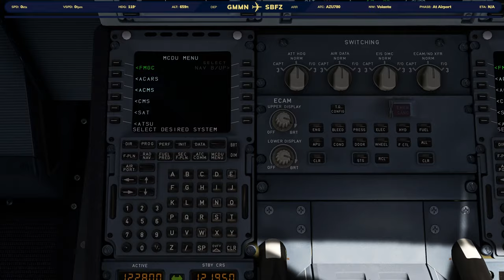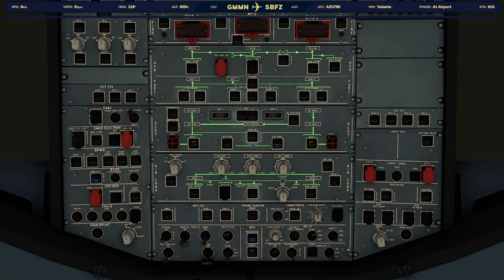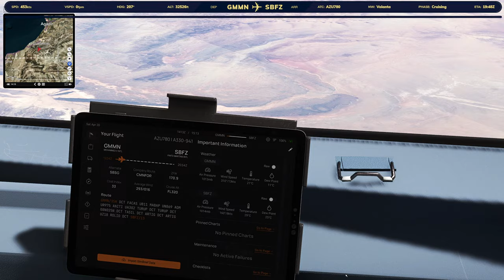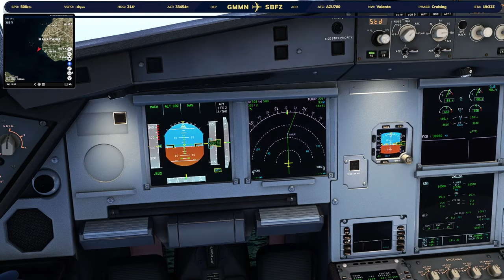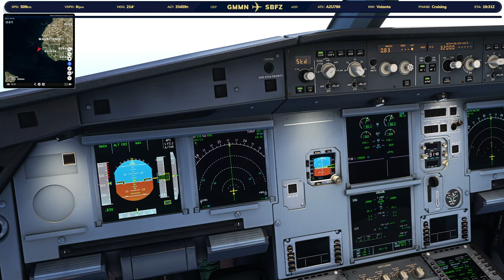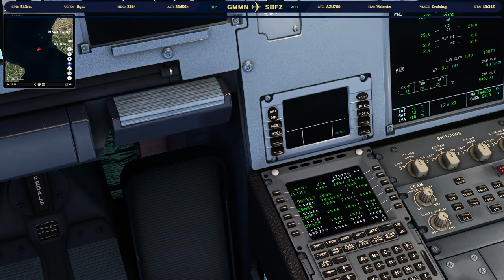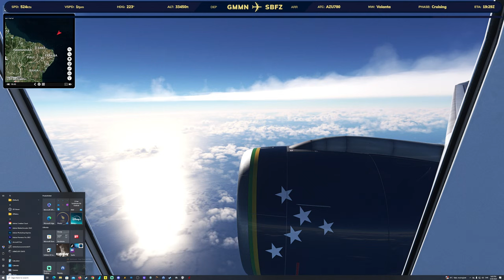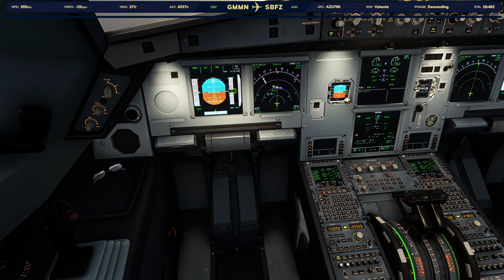VATSIM Cross the Pond Westbound 2024 | Casablanca - Fortaleza | Azul A330 - MSFS 2020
Welcome onboard this flight as we are flying in the biggest VATSIM event of the year: Cross the Pond.
We will take off from Casablanca in Morocco and fly across the Atlantic ocean to Fortaleza Brazil. Flight time is about 7 hours.

Live weather and live traffic multiplayer network VATSIM.
Ultra realistic graphics tweaked using Nvidia Game Filters.

                  Harris Helller @StreamBeatsbyHarrisHeller
                  Uppbeat @uppbeat

Departure: GMMN Casablanca Mohammed V International Airport
Arrival: SBFZ Fortaleza Pinto Martins International Airport
Airline: Azul Airlines A330
Aircraft: HEADWIND A330-900 A339X
I hope you enjoy the flight.

PC Specs:
Corsair RM1000X 1000W
32GB Kingston HyperX Fury 3000MHz
2 TB Kingston Fury Renegade NVMe M.2 SSD
1 TB Intel NVMe M.2 SSD

Main Monitor:
LG OLED48CX6 4K Ultra HD

Secondary Monitor:
ASUS 24" VG248QE 1080p